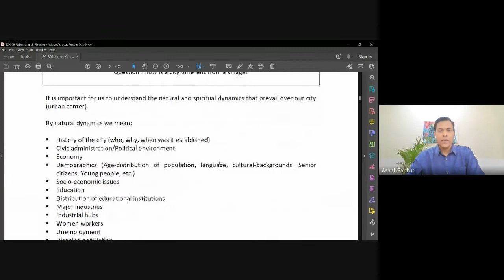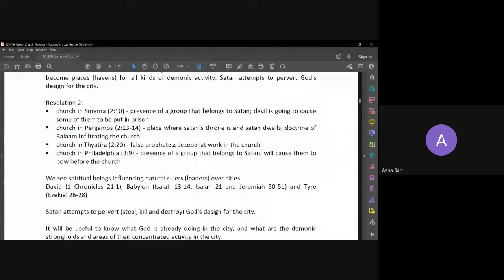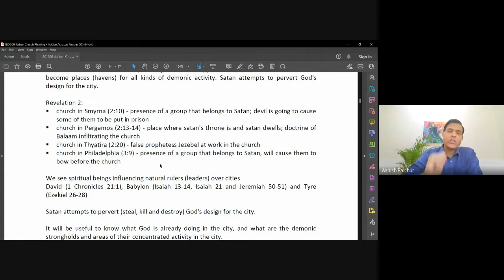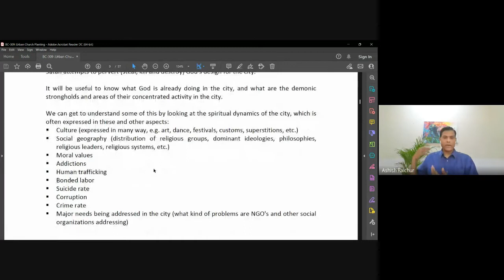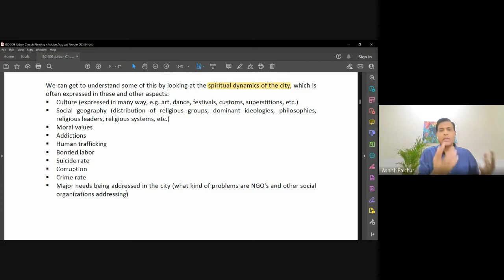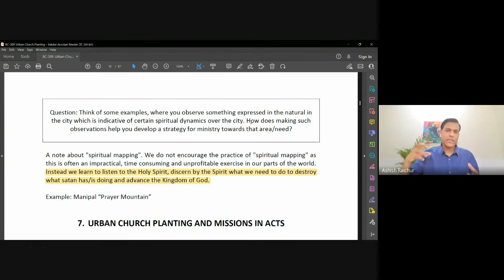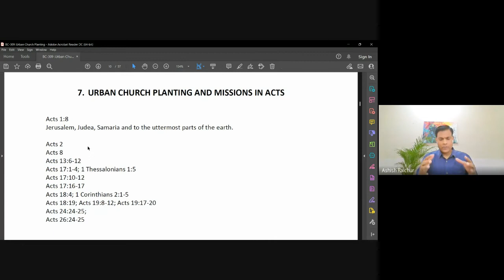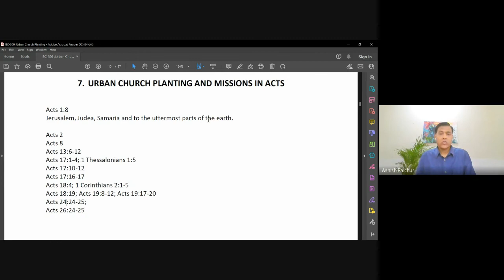Urban Church Planting | Lecture 5 : BC309-UCP-20220823